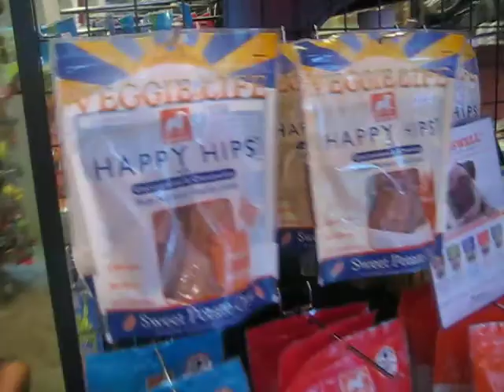playing tricycle at petsbay 2007